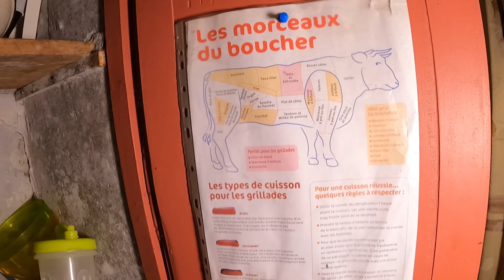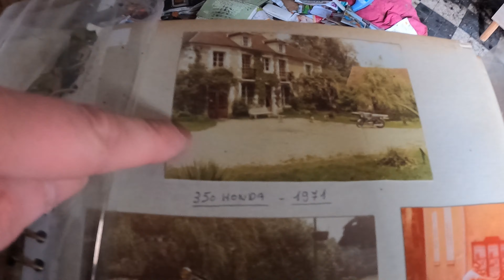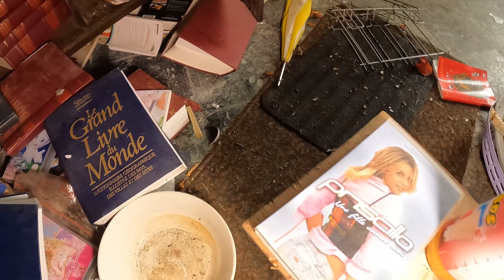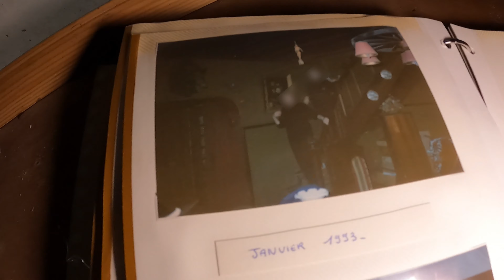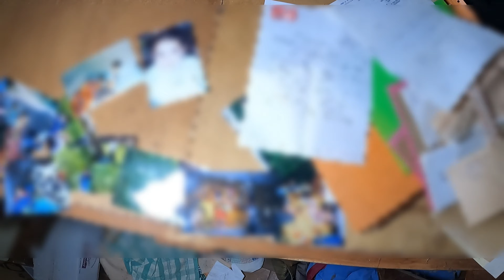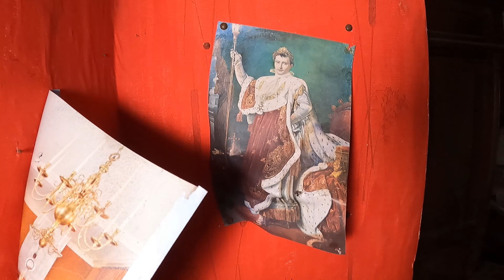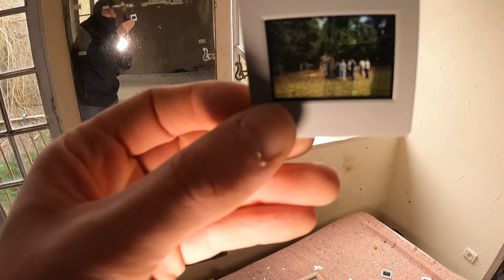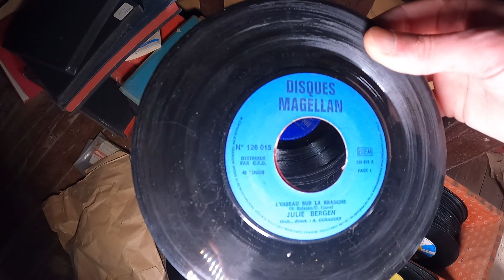Exploring this abandoned farm was disturbing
Hello everyone and welcome to this new exploration.

Today I found an abandoned farm by chance, I had to explore another place before this one but it was guarded, come with me to discover what's hidden in this house and try to understand what happened here.

For this video I reacted "live" but my English still needs to be perfected, so I hope you don't mind too much.

Ivory Coast - Phoenix Tail
Silent Screams - Bill Ferngren
What Happened in the Lake House - Christian Andersen